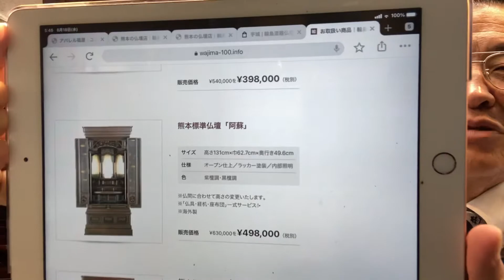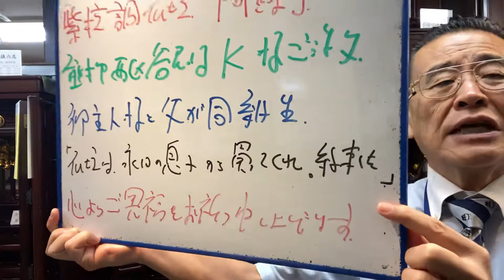熊本 仏壇 高級紫檀 西区谷尾崎町K様ご注文 父との約束守ってご注文 真心込めて納入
熊本市西区谷尾崎K様心より厚くお礼申し上げます🙇‍♂️

『人吉応援利益還元・輪島漆器仏壇店ネットショッピング』大好評❗️👇

24時間受付どうぞお電話ください！